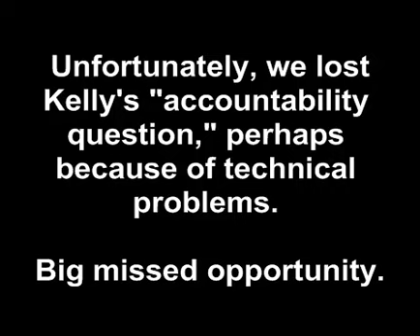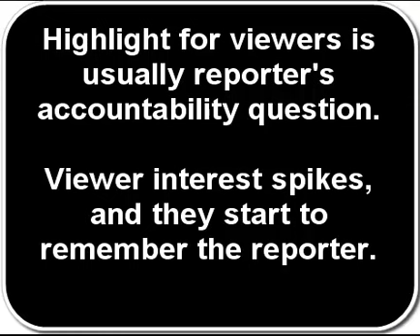Viewer Hot Button: Waste of Tax Dollars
Kelly Koopmans of KVAL hits a viewer hot button.